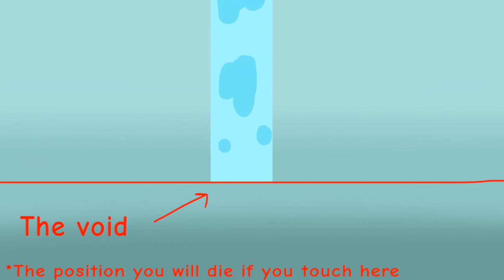Bed Wars Animation | Blockman Go | Ranking mode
➪App use in Video : Kinemaster , FlipaClips
◾Game: Blockman Go
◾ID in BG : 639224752